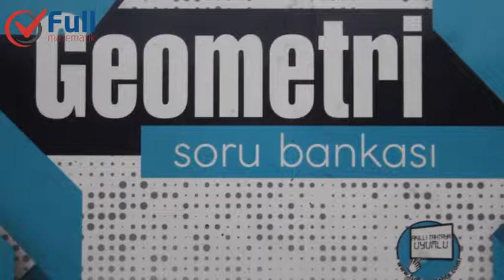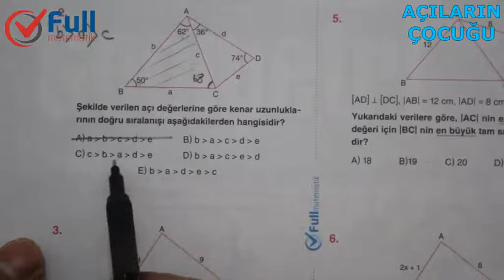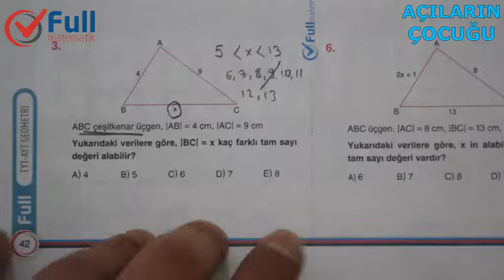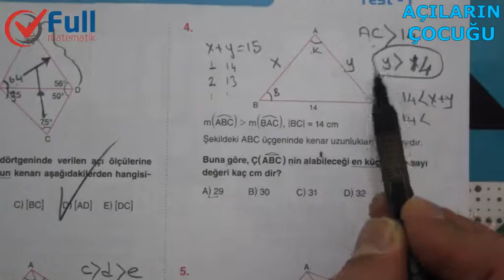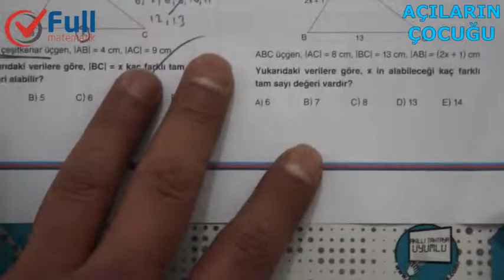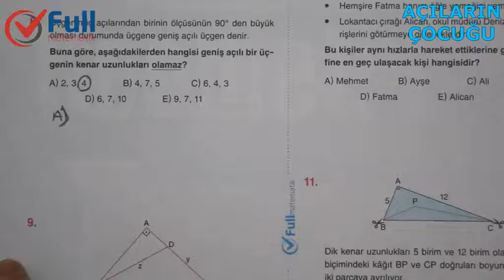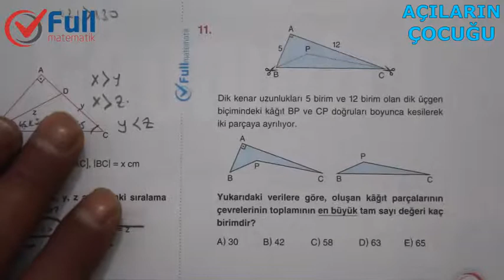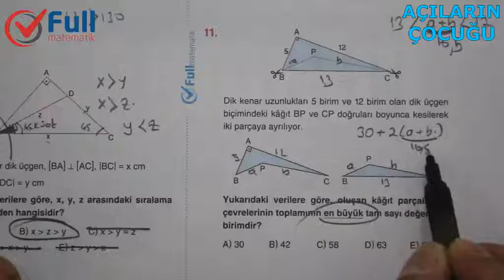AÇI KENAR BAĞINTILARI TEST 1 FULL MATEMATİK YAYINLARI 2020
2020 FULL MATEMATİK YAYINLARI GEOMETRİ SORU BANKASI ÇÖZÜMLERİ
açı kenar bağıntıları,
açi kenar bağintilari ile ilgili sorular,